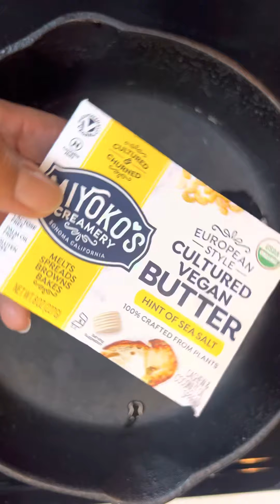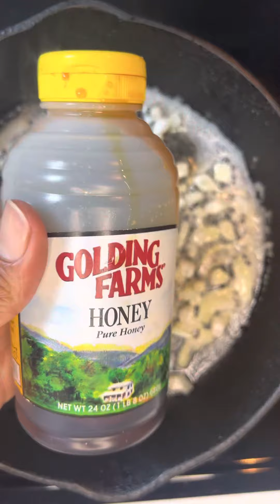Need a Mushroom Recipe ? Try This Pulled BBQ King Trumpet Mushroom Sandwich Recipe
BBQ Pulled King Trumpet mushroom recipe
I don’t need the Plant Police telling me what I shoulda did. I’m new on this journey so enlighten me instead of criticizing 🙏🏾